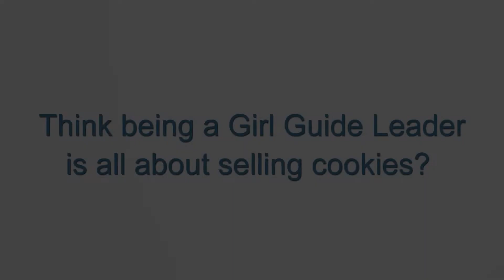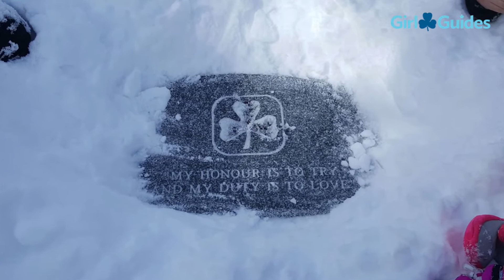Halifax Girl Guide Leader Open House